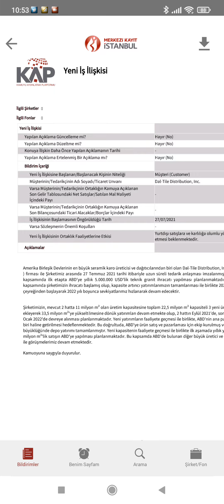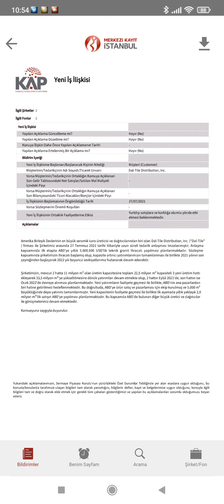Granit Hayal Yapıdan Yıllık 5 Milyon Dolarlık İş Anlaşması!!